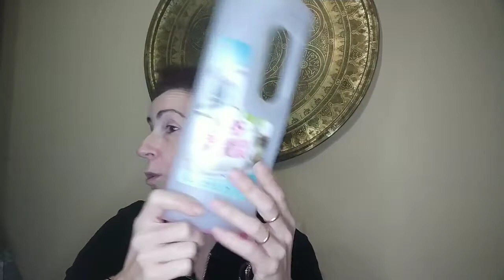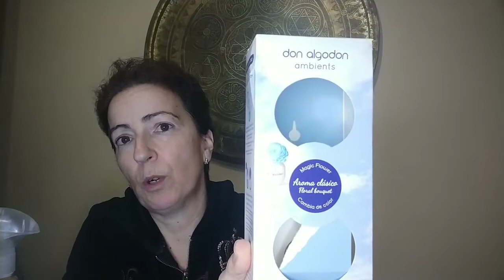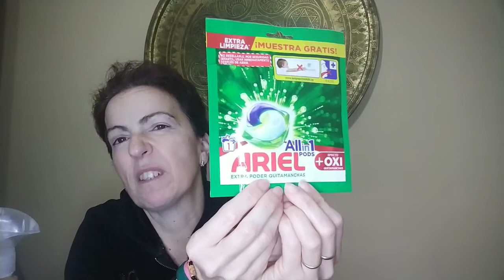Productos Terminados!! repetiré🤔🥰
productosterminados productosterminados mercadona

Aquí os dejo mi primer productos terminados ✌️✌️👏👏, espero os guste ,os sirva y os entretenga,cuidaros🥰